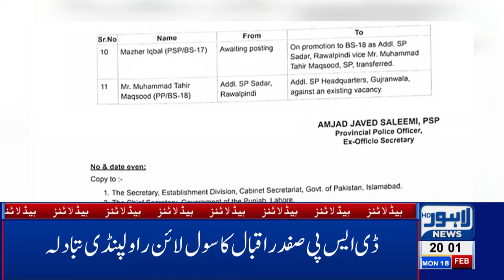08 PM Headlines Lahore News HD – 18th Feb 2019